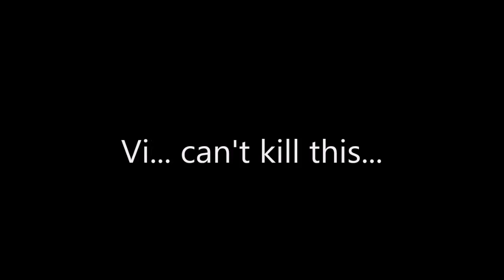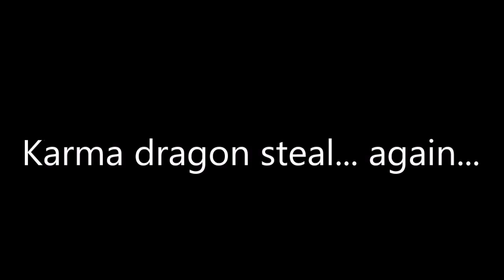filipesilvaMc League of Legends random plays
hi guys, this is more one video with some plays i did. Because of trying to do this video, i learn one thing, be always recording, no matter what...